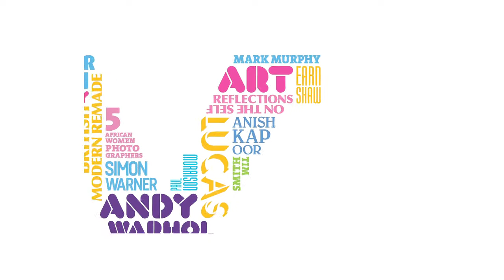Simon Warner: Ways to the stone house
Short film commissioned for Art in Yorkshire in which photographer Simon Warner talks about his work and preparations for his exhibition at the Bronte Parsonage Museum.